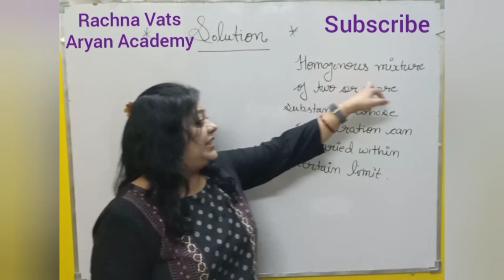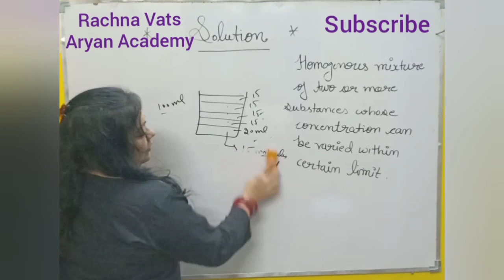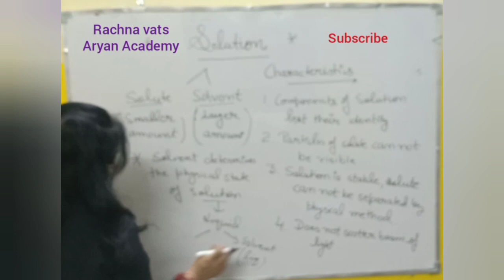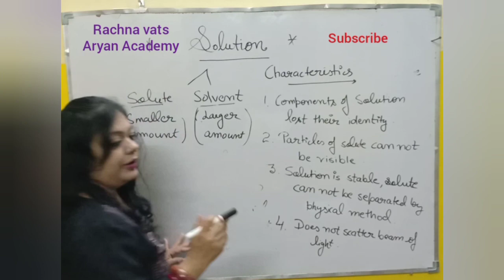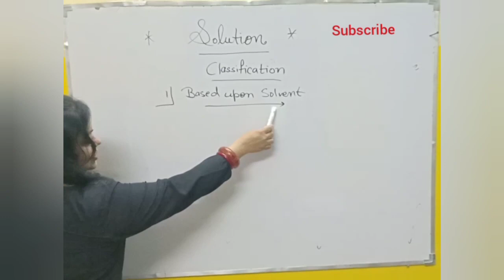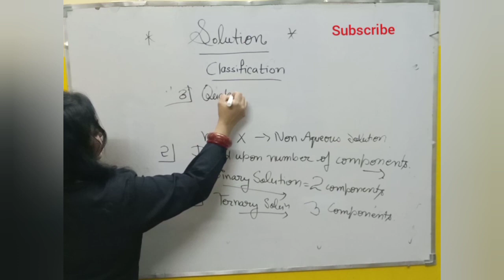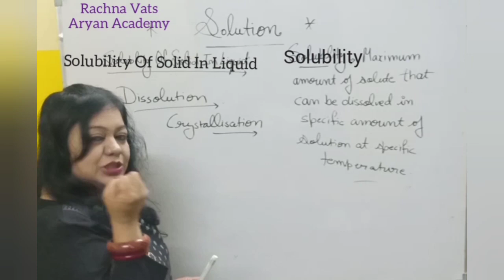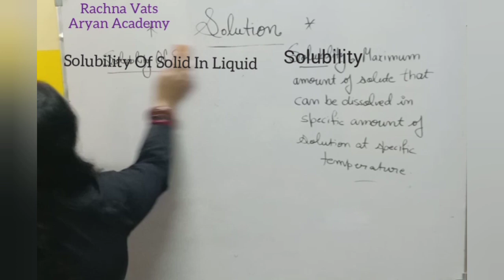Chemistry 12 Chapter 2 Solution (01)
Classification Of Solution
Saturated Solution
We are going to cover full syllabus of class 12th..including numericals,NCERT -Exercise, Previous yr questions
For doubt clearance connect through messenger
For Class 10..